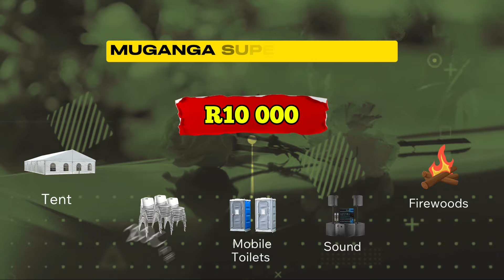Solly Makamu a sukela Xiluva